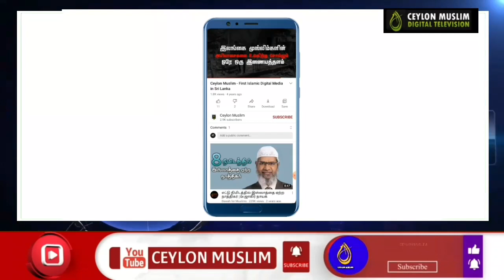Today News 22.12.2020